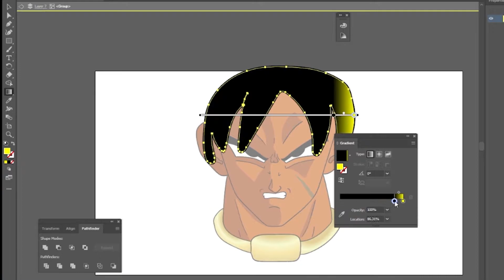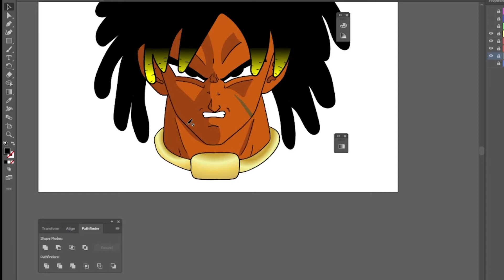What if Broly was Black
dragonball super broly dbs if broly was black